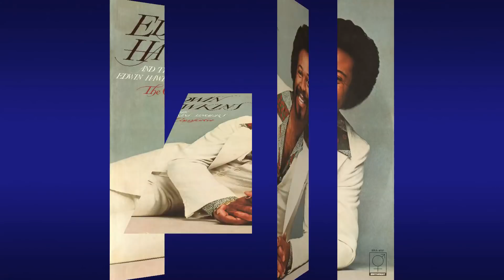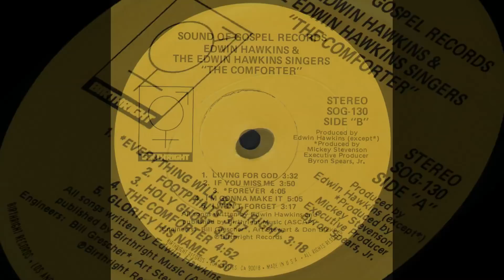"Glorify His Name" (1977) Edwin Hawkins Singers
This is track 5 from the 1977 album "The Comforter".
Written by Edwin Hawkins